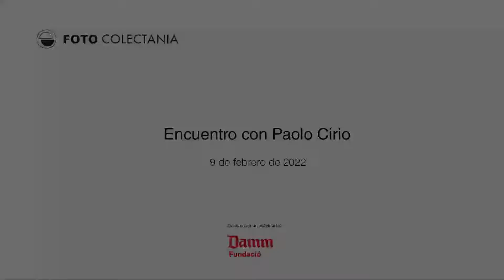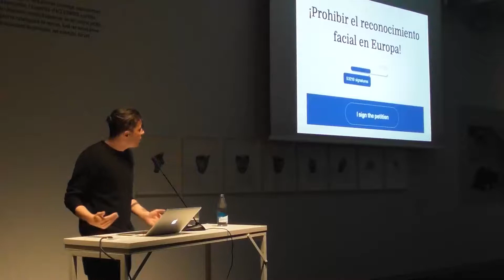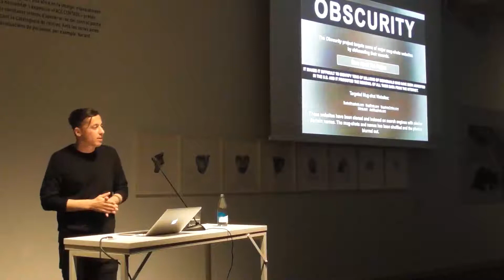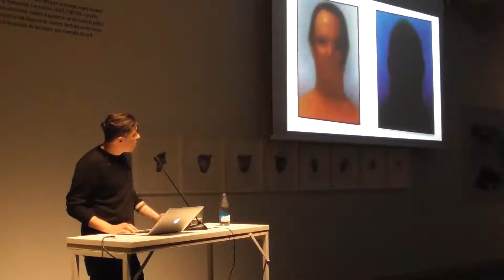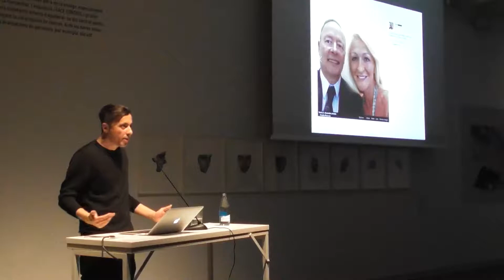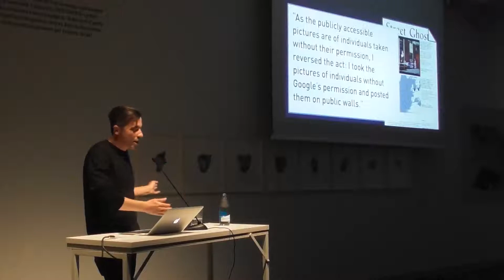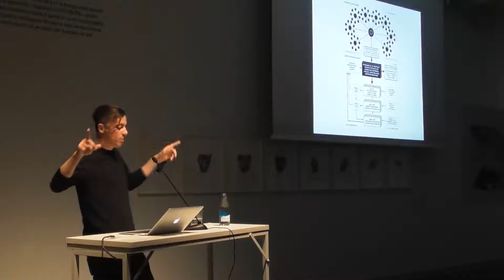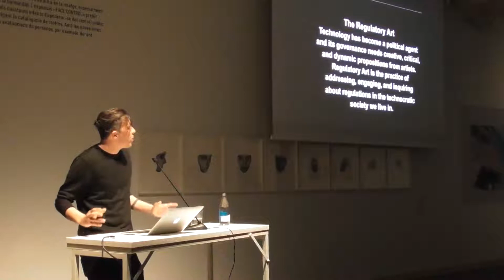Encuentro con Paolo Cirio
Con motivo de la exposición “Face Control”, realizamos un encuentro con el artista y activista Paolo Cirio, del cual presentamos la serie “Capture”. Para esta obra, el artista recopiló más de 1000 retratos de la policía realizados durante las protestas en Francia y las cuales procesó con un software de reconocimiento facial para hablarnos de los posibles usos debidos o indebidos del reconocimiento facial y la inteligencia artificial, cuestionando así la asimetría del poder.

Durante la actividad, Cirio nos presentó también algunos de sus trabajos más conocidos, que encarnan las contradicciones y los límites de la compleja sociedad de la información, a través de un enfoque provocador, crítico y proactivo.

¿Quién es Paolo Cirio?
Paolo Cirio tiene especial interés por los sistemas jurídicos, económicos y culturales de la sociedad de la información. Su trabajo investiga los campos sociales afectados por Internet, como la privacidad, los derechos de autor, la democracia y las finanzas. Muestra sus trabajos de investigación e intervención a través de grabados, instalaciones, vídeos y arte público.

El arte de Cirio analiza cómo la sociedad se ve afectada por el control de la información. Plasma los conflictos, las contradicciones, la ética, los límites y los potenciales inherentes a la complejidad social de la sociedad de la información mediante un enfoque crítico y proactivo. Sus técnicas de exposición, apropiación y recontextualización de la información sensible estimulan formas de ver, comprender y desafiar los complejos problemas contemporáneos. Cirio utiliza el lenguaje popular, la ironía, las intervenciones y las imágenes seductoras para involucrar a un amplio público en las obras de arte.

Sus obras suelen poner de manifiesto las contradicciones, exponer los mecanismos y cuestionar sus procesos con el fin de desacreditar las percepciones de los sistemas sociales, tecnológicos y cognitivos.